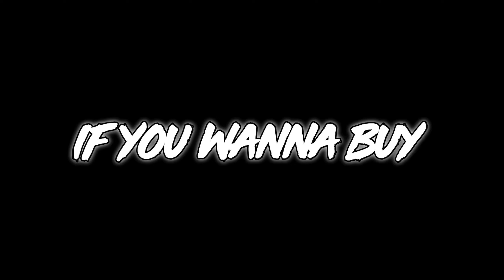Angela Made foodie Cake - Unlimited Money - Part 19 - My Talking Angela 2 - GAMEPLAY 4U